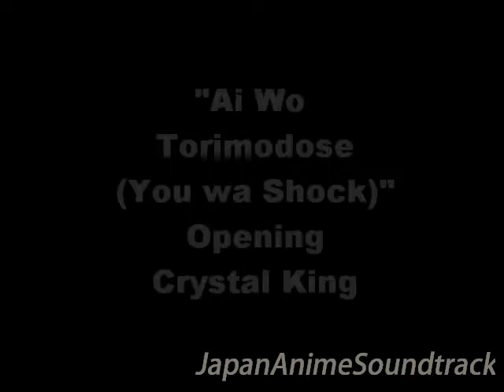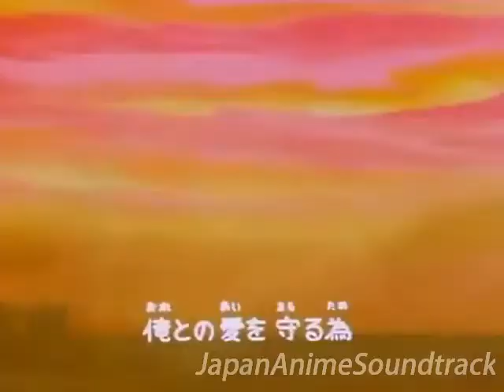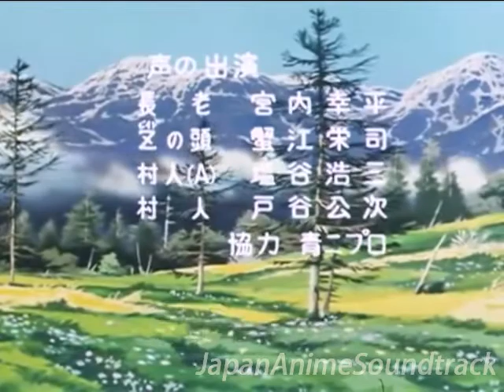Hokuto no Ken (北斗の拳) OP&ED instrumental rare versions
0:09 Ai wo torimodose (You wa shock)
1:45 Yuria...eien ni